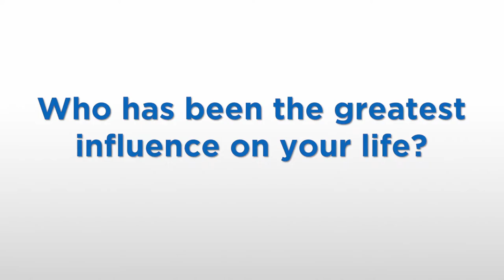David Ewing, MD | Neurology | Mosaic Life Care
Find a doctor or nurse practitioner who is accepting new patients

Find a service we provide that can help you, a family member or loved one either now or in the future